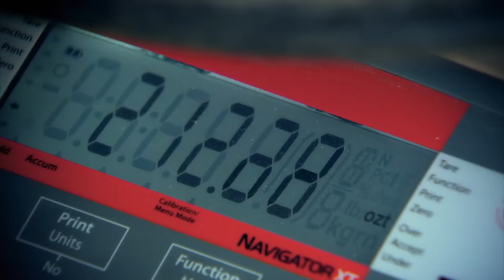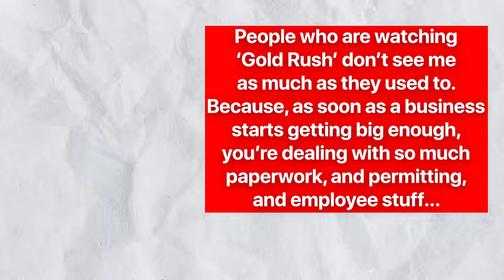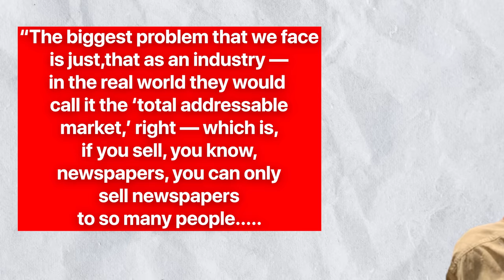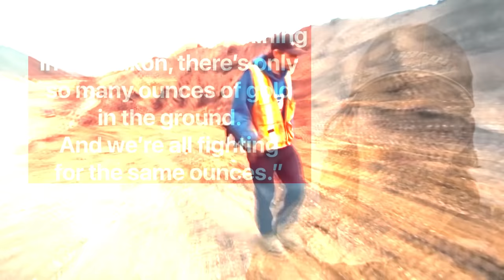What Really Happened to Parker Schnabel From Gold Rush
There is confusion in the air concerning "Gold Rush." Is it the same as Gold Rush: Alaska, or is the latter another spin-off like we have Gold Rush: White Water, Gold Rush: Parker’s Trail, Gold Rush: Dave Turin’s Lost Mine, Gold Rush: Freddy Dodge’s Mine Rescue, Gold Rush: Winter’s Fortune, Bering Sea Gold, Bering Sea Gold: Under the Ice, Ice Cold Gold, Hoffman Family Gold, and Jungle Gold? Well, Gold Rush for the first season was called Gold Rush: Alaska before reverting to just “Gold Rush” for subsequent seasons.

Gold Rush is an adventure-themed reality TV show aired on Discovery channel and other channels related to Discovery worldwide. The show follows the daily efforts of gold mining family-run companies, mostly in the Klondike region of Dawson City, Yukon, Canada, as well as in the U.S. state of Alaska. In its 12th season as of early 2021, prior seasons also included mining efforts in South America and western North America.

After more than a decade on the show, with the show still a doubt for renewal, fans want to know what is really happening to their favorite miner. It’s been a while since they saw him in action.